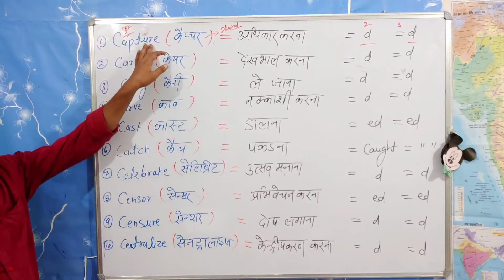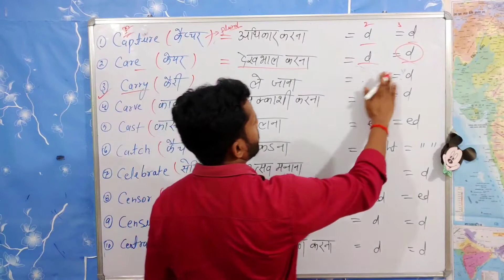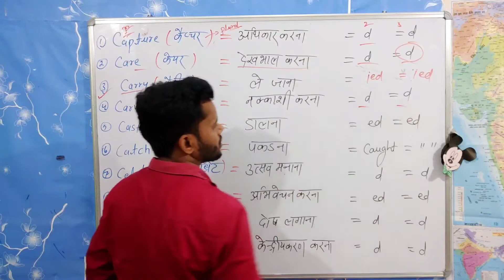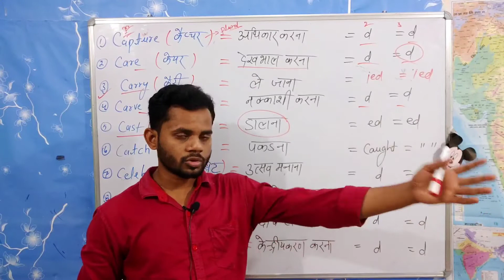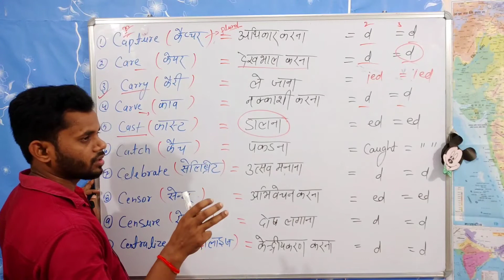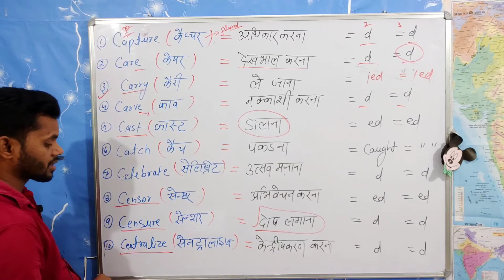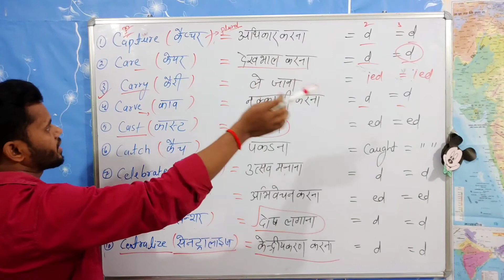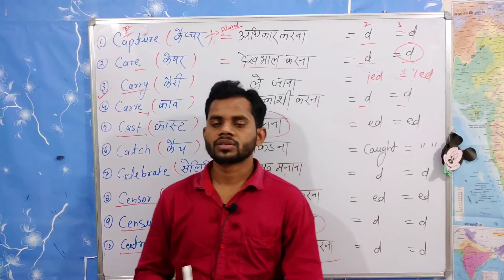27June Action Verb || English Grammar || A to Z Vocabulary ||Daily 10 - Verbs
27 June Word Power , English Grammar , A to Z Vocabulary , Daily 10 - words , clothes,and dresses
Topic:-